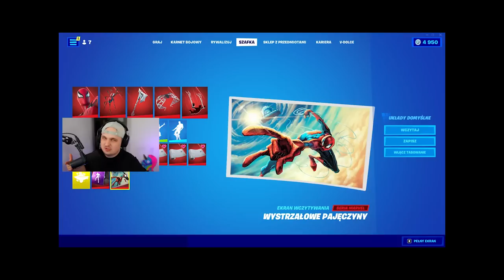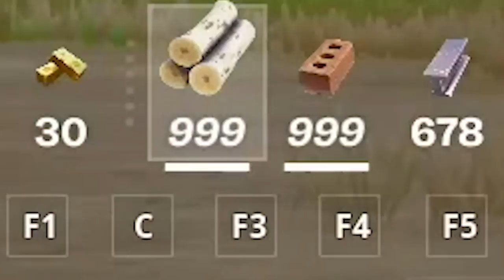SEKRETNIE UKRYŁEM SIĘ NA CUSTOMIE DLA 100 SPIDERMENÓW Z RĘKAWICA GRAPLERA w Fortnite